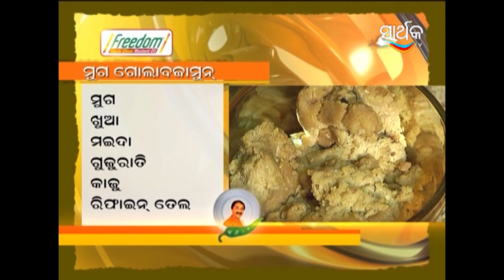ପୁଂତୁ ନାନା ଙ୍କ ପେଟାଯାତ୍ରା - Puntu Nana Nka Peta Jatra | Odia Serial | Full Ep - 57 | Zee Sarthak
Puntu Nana Nka Petajatra Season 2 is an Odia cookery show hosted by Puntu Nana. Be a part of this unique food journey, as Puntu Nana travels to different cities in search of authentic and exotic dishes.

Show Name : Puntu Nana Nka Peta Jatra
Producer/Star Cast : Puntu Nana
Episode No : 57

Puntu Nana Nka Petajatra is an Odia cookery show tagsed by cook Puntu Nana. Explore the food journey with Puntu Nana as he travels to different cities in search of authentic and exotic dishes.